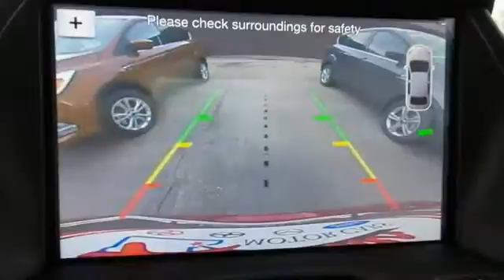New 2017 Ford Escape Rochester MN Winona, MN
Year: 2017
Make: Ford
Model: Escape
Trim: Titanium
Engine: EcoBoost 1.5L I4 GTDi DOHC Turbocharged VCT
Transmission: 6-Speed Automatic
Color: Red
Stock #: F179013
VIN: 1FMCU9JD2HUA23335

Address:
4900 Hwy 52 North